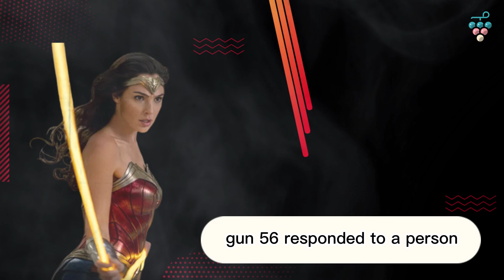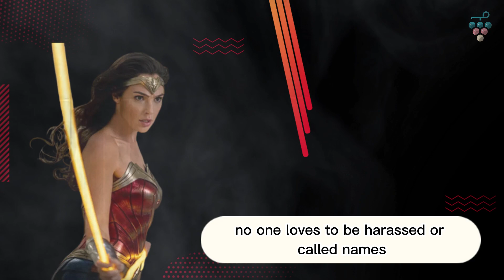Gal Gadot Was Not 'Booted' from Wonder Woman Role, James Gunn Clarifies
⭐ COPYRIGHT / LICENSING ⭐